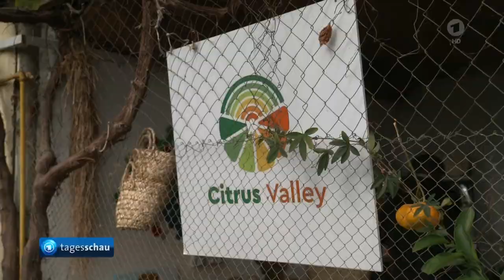G20-Gipfel in Rio de Janeiro, Kritik an Lobbyisten fossile Energieträger zu COP29 in Aserbeidschan.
Bevorstehender G20-Gipfel in Rio de Janeiro, Kritik an Lobbyisten für fossile Energieträger auf COP29 in Aserbeidschan,

G20-Gastgeber Brasilien
Es wird einsamer um Lula